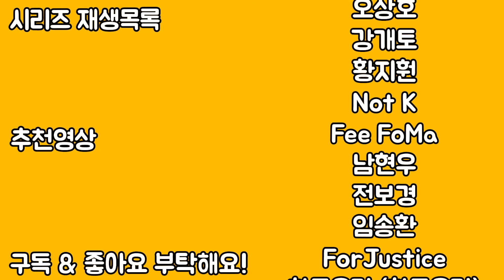인천공항이 떠오르는 공항지구 만들기 [하드모드 41화]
오늘의 한마디 : 도시에서 다리를 건너 들어가는 섬, 국제공항과 사무지구... 익숙한 그림이네요

PC스펙 : 유튜브 채널 정보탭을 참고해 주세요 (7800X3D / 4070ti)